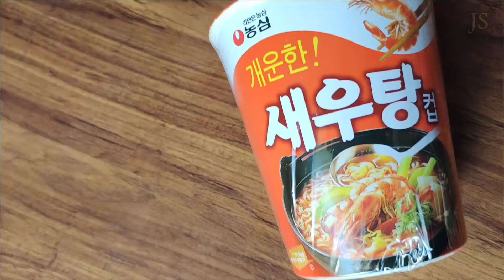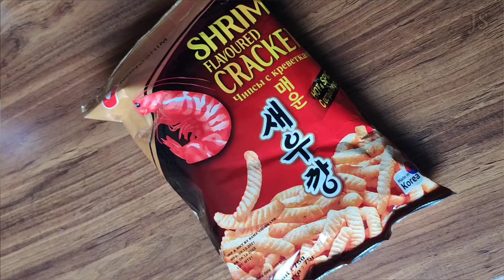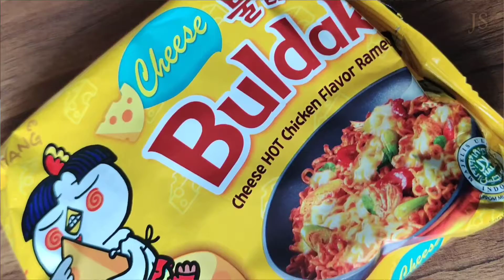Indians Trying Korean🇰🇷 Snacks for the First Time!!🤤💜 | Joys and Sharon